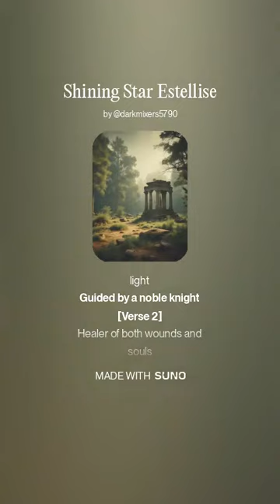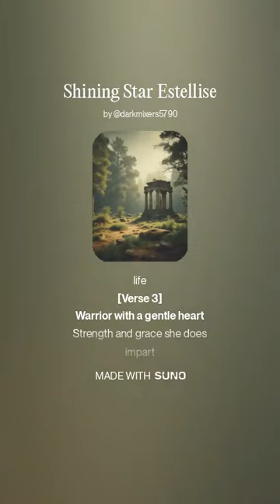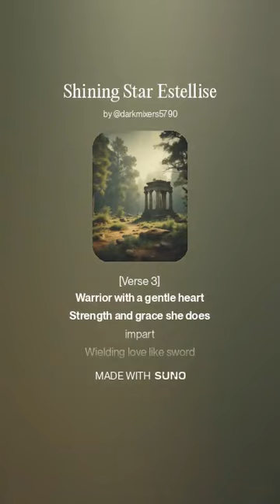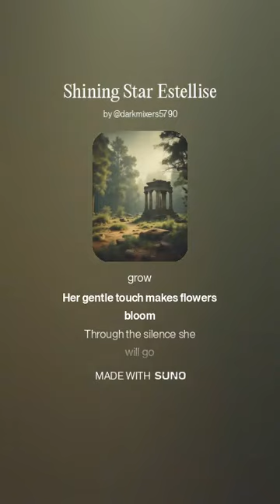Shining Star Estellise (Suno AI Estellise Sidos Heurassein song)